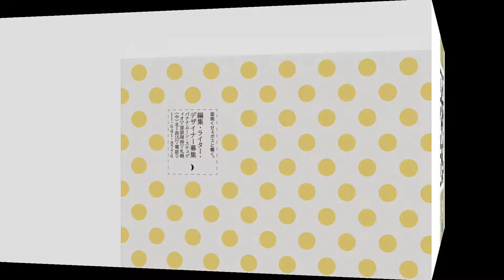2017: Banana Moon Studio Sapporo - Magazine Ad Series [Short]